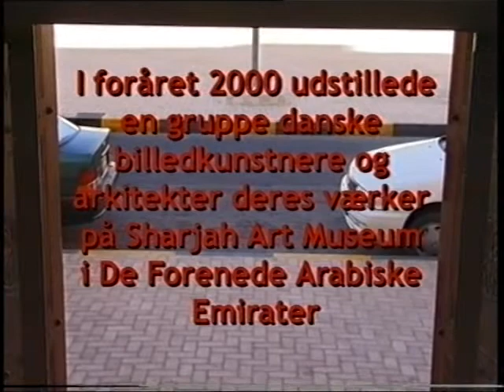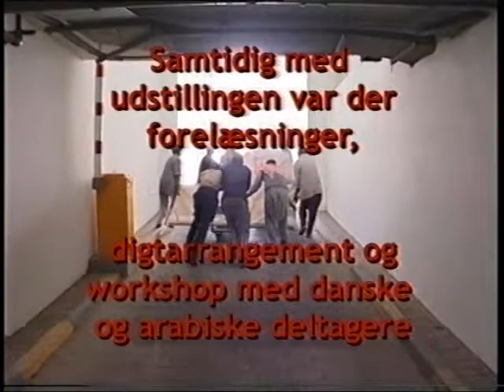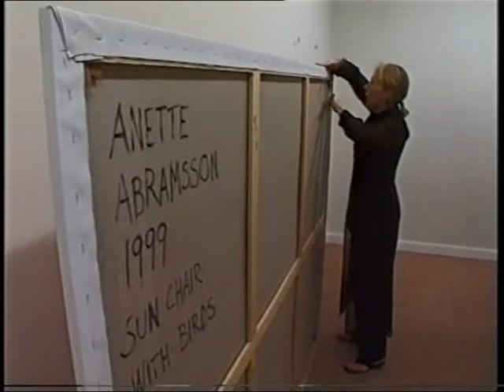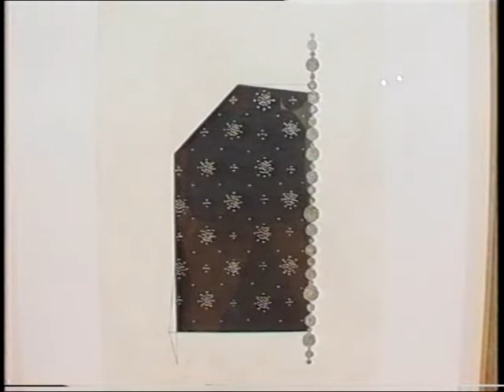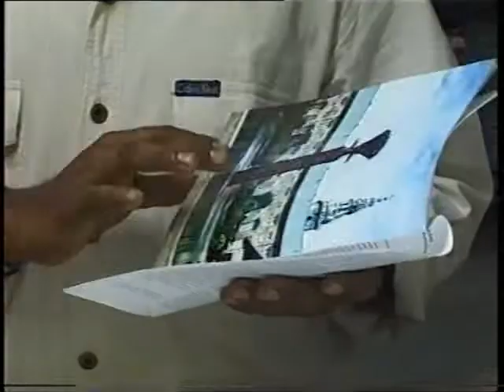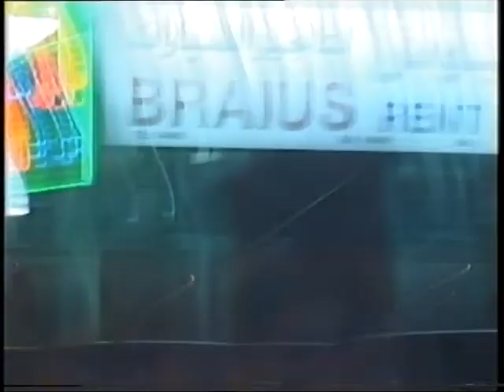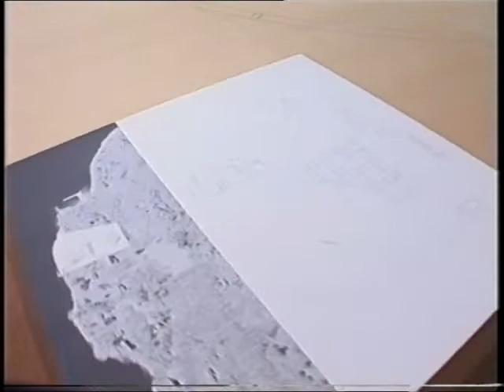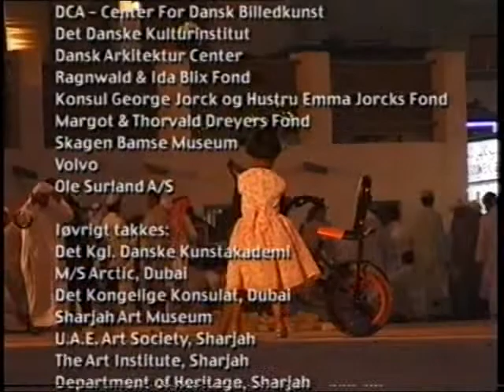OVERLAPS North-Southeast Sharjah Art Museum 2000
I foråret 2000 udstillede en gruppe danske billedkunstnere og arkitekter deres værker på Sharjah Art Museum i De Forenede Arabiske Emirater.
Samtidigt med udstillingen var der forelæsninger, digtoplæsning og workshop med danske og arabiske deltagere.

Kurator:
Dorte Dahlin for Sharjah Art Museum
Udstillings protektor:
Else Marie Bukdahl
Billedkunstnere:
Annette Abrahamsson/Henrik B. Andersen/Tine Borg/Stig Brøgger/Dorte Dahlin/
Hein Heinsen/Per Bak Jensen/Annemette Larsen/Mogens Møller
Arkitekter:
Malene Andersen/Hans Feldthusen/Carsten Juel-Christiansen/Kent Martinussen
Forelæsere:
Else Marie Bukdahl/Niels Jørgen Cappelørn/Finn Ove Hvidbjerg-Hansen/Abdallah Sabih/Abdul Sattar Al-Azzawi/Hussein Shehadeh
Digtere:
Salim Abdali/Per Aage Brandt/Lars Bukdahl/Khaled Badr Obaid/Adel Khozam
Workshop:
Hans Feldthusen
Instruktion:
Steen Møller Rasmussen
Klip:
Anders Villadsen
Interview:
Ulla Strømberg
Redigering:
Fast Video